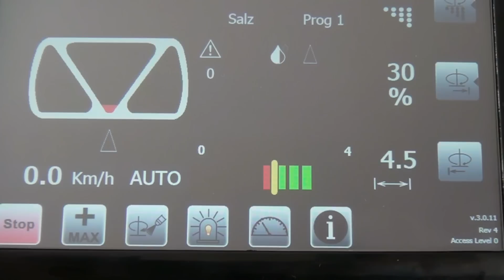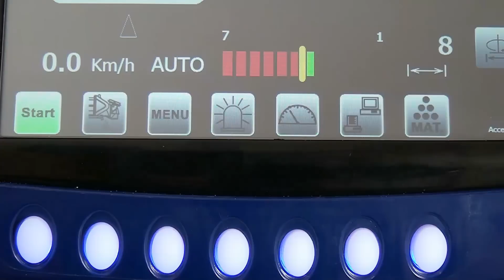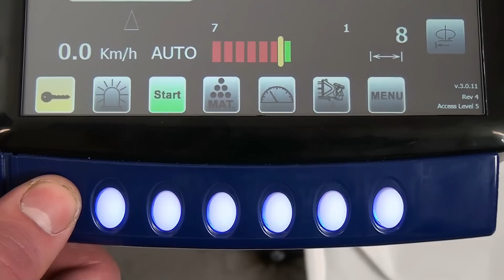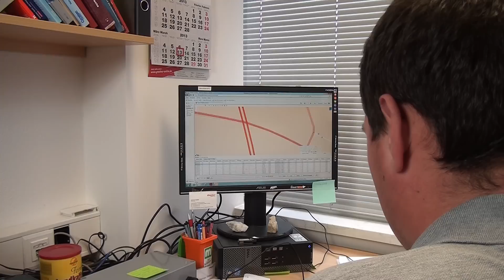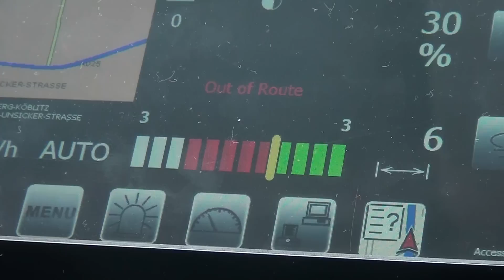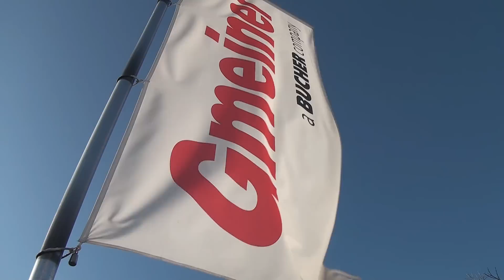Produktvideo Gmeiner Bedienpult ECON und Schneepflug-Bedienpult Easycon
Gmeiner GmbH Winterdienst-Technik. Gmeiner hat bei der Entwicklung seiner Bedienpulte schon immer größten Wert auf einfache Bedienung und hohe Zuverlässigkeit gelegt.

Das neue ECON-Bedienpult führt diese Tradition fort und beweist eindrucksvoll, wie modernste Elektronik den Winterdienst effektiver und sicherer gestalten kann.